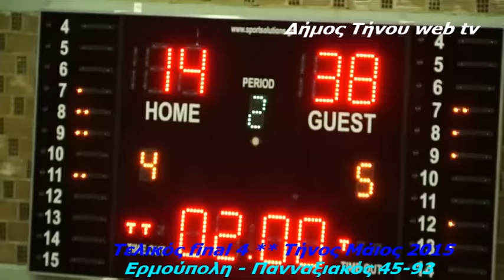Ερμούπολη - Πανναξιακός 45-93 Τελικός F4 basket Τήνος 2015